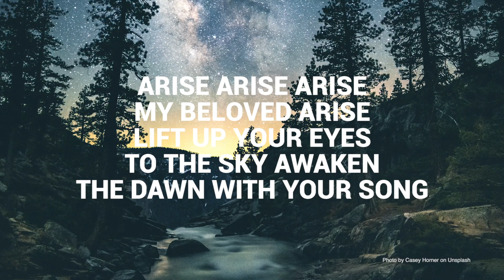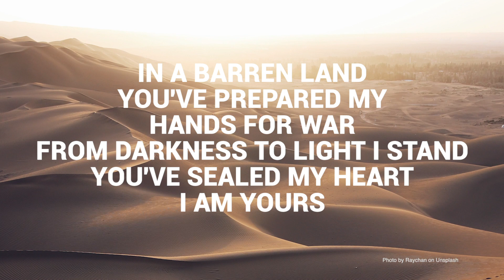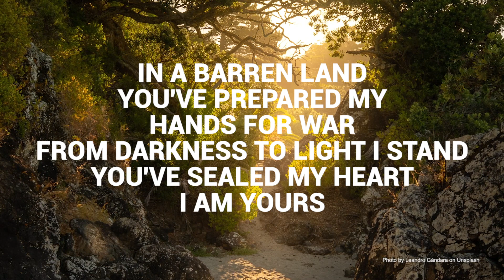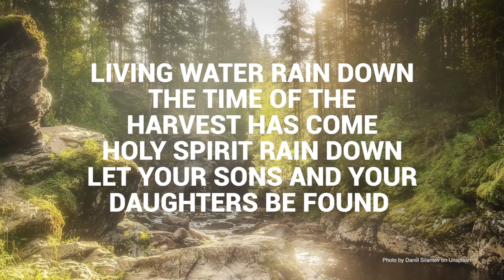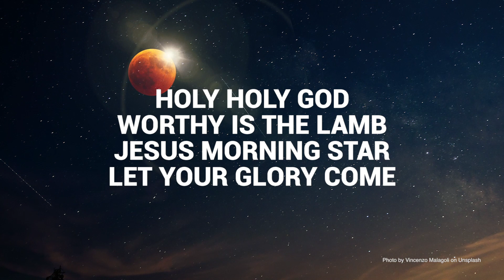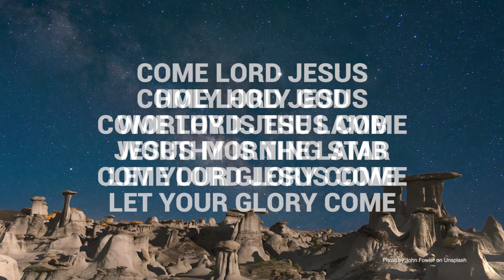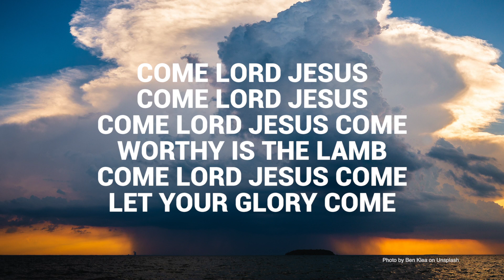Jesus Morning Star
Written, performed, and produced by Laura and Jeremiah Gonda and their children
June 2019

Laura Gonda -  melody
Daniel Gonda (our 11 year old son) - harmonies
Jeremiah Gonda - harmonies

We believe we're living in the days prophesied about in Joel 2 and Isaiah 60. The time of the great harvest of souls is here, and the Lord is calling His church to run with Him to gather His sons and daughters into His Kingdom! Our family enjoyed creating this song together and recording it in our home. You can hear our children harmonizing with us, and they also make up the "choir" near the end of the song. We hope you enjoy this devotional music.

All photos acquired from unsplash.com from the following contributors:

Erwan Hesry, John Fowler, Raychan, Vincenzo Malagoli, Casey Horner, Pascal Debrunner, Rolands Varsbergs, Leandro Gándara, David Wirzba, Benjamin Voros, Oliver Ash, Daniil Silantev, Ben Klea